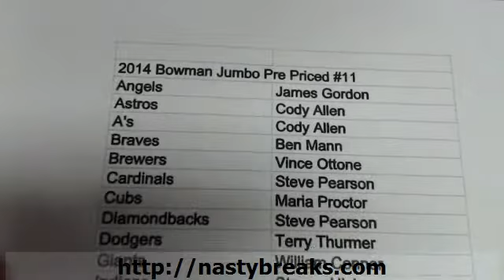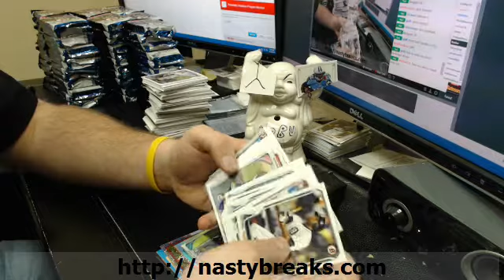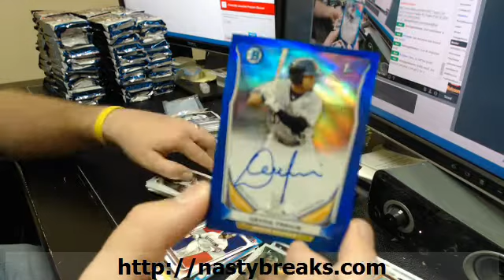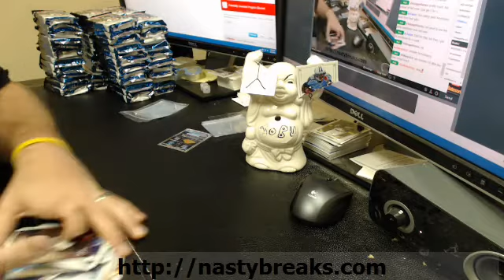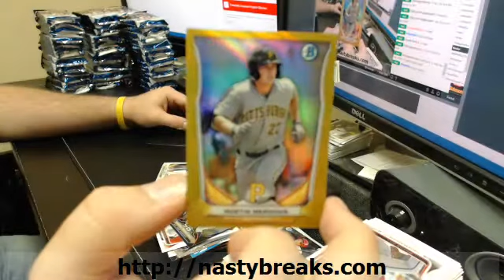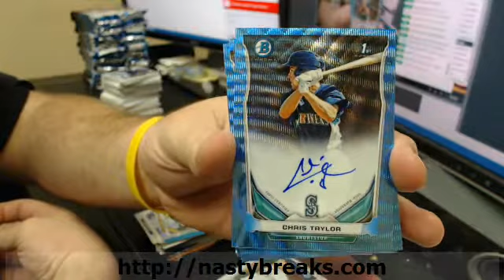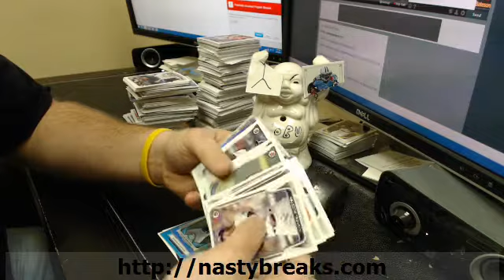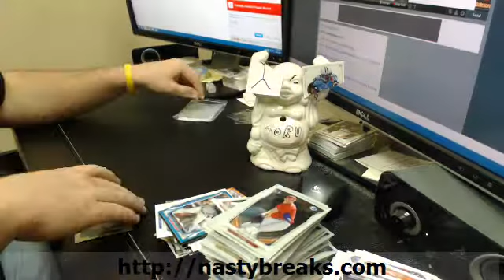2014 Bowman Pre Priced #11